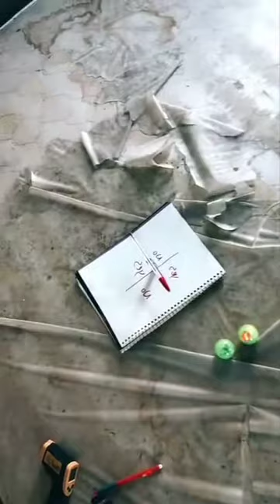Live from Haunted Farm House on tiktok!